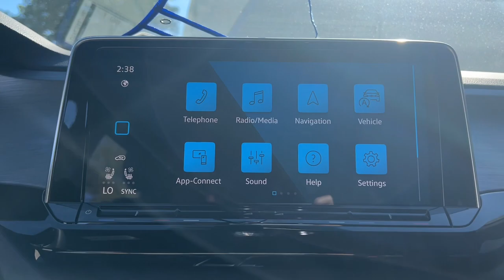2024 Volkswagen Atlas_Cross_Sport Mesa, Gilbert, Chandler, Tempe, Queen Creek, AZ 24422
Silver Mist Metallic New 2024 Volkswagen Atlas_Cross_Sport 2.0T SE w/Technology available in Mesa, Arizona at Berge Mazda Volkswagen. Servicing the Gilbert, Chandler, Tempe, Queen Creek, AZ area.

Silver Mist 2024 Volkswagen Atlas Cross Sport 2.0T SE w/Technology FWD 8-Speed Automatic with TiptronicbrbrServing Arizona since 1972.brbrbr20/27 City/Highway MPG